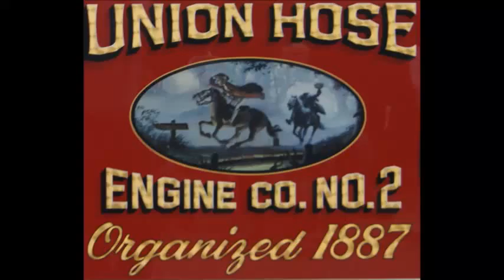Engine 86 C